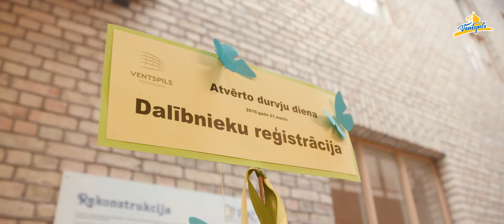Ventspils Tehnikuma atvērto durvju diena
21. martā Ventspils Tehnikumā norisinājās atvērto durvju diena, kurā ikviens varēja iepazīties ar skolu, skolēniem un pedagogiem. Interesenti uzzināja informāciju par skolas mācību programmām, prakses iespējām Latvijā un ārzemēs, kā arī par skolas dzīvi kopumā.

Ikviens varēja doties ekskursijā pa skolu un apskatīt kartingu, montēt riepas un piedalīties radošās darbnīcās. Savukārt skolas kafejnīcā “Akvārijs” varēja iepazīties ar viesmīlības profesiju, kurā rādīja aizraujošus paraugdemonstrējumus. Viesnīcu un tūristu pakalpojuma speciālisti piedāvāja iegriezties ceļotāju un viesnīcas ikdienas pasaulē, kā arī pamācīja pagatavot garšīgāko kafiju pasaulē. Vēl varēja iepazīties arī ar datorsistēmu tehniķu, inženierkomunikāciju, metālapstrādes un enerģētikas profesijām. Ventspils Tehnikuma interešu izglītības pārstāvji vairāk pastāstīja par sporta, teātra, kora un deju iespējām skolā.